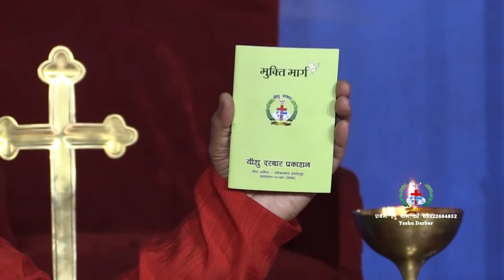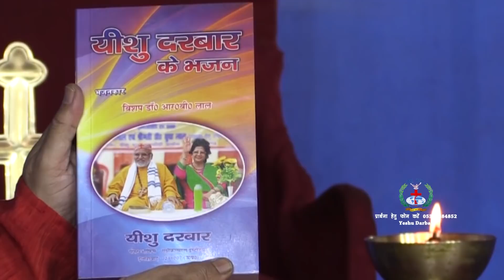From Creation to Christ सृष्टी से यीशु तक हम क्यों पहुंचे **** वाईस चांसलर प्रो। र बी लाल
Prof. (Dr, R. B. Lal, Vice-chancellor

Yeshu Darbar University Church, SHUATS

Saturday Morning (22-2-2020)